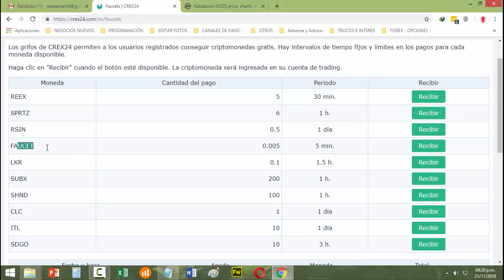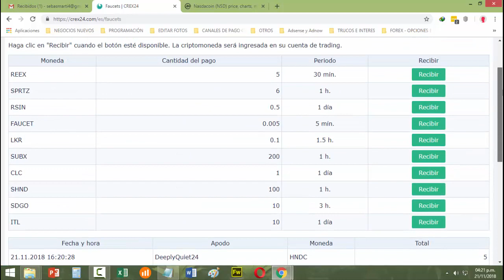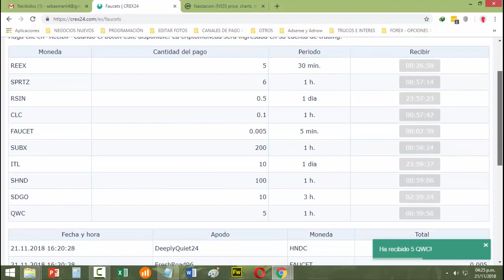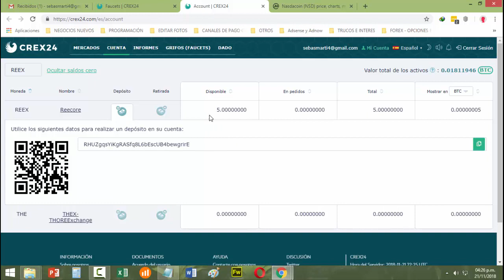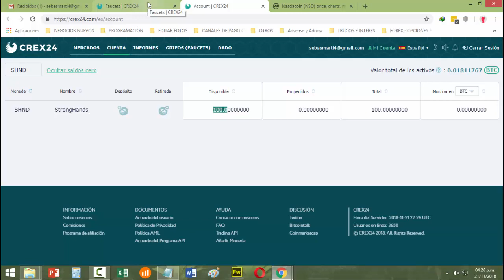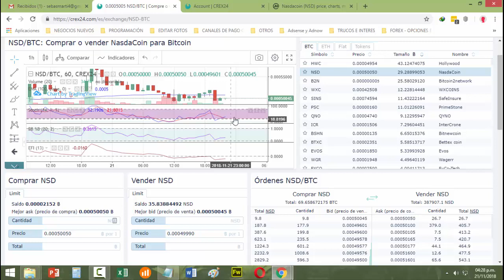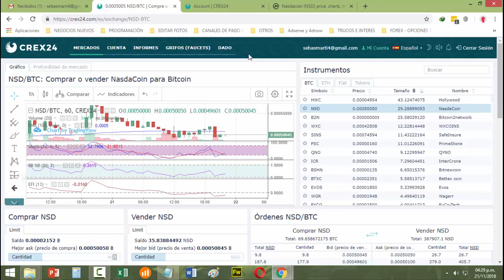CREX24 - RECIBE MONEDAS GRATIS Y LUEGO VENDE POR BITCOIN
Así es amigos, CREX24 está dando la oportunidad que podamos obtener diversas cryptomonedas totalmente gratis y luego poderlas cambiar en el comercio con bitcoin.

No pierdas esta Excelente oportunidad y gana con Crex24

Y si quieres ganar ya con NASDACOIN puedes crear tu cuenta también

CONTACTA CONMIGO YA !!!